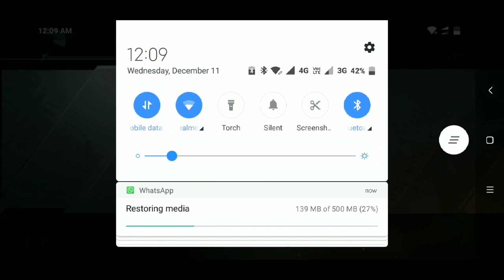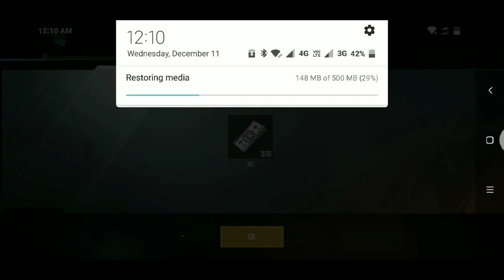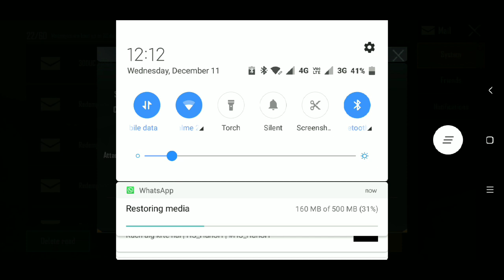PUBG MOBILE 200 UC TRICK || 100℅ WORKING TRICK TO GET 200 UC IN JUST 1 MIN 😱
Hello Friends,
Watch this latest video of pubg mobile where I provided new uc trick to get 200 uc instant.

▶️Intro Song👇
Still Looking

▶️Background Song👇
Tule Fearless